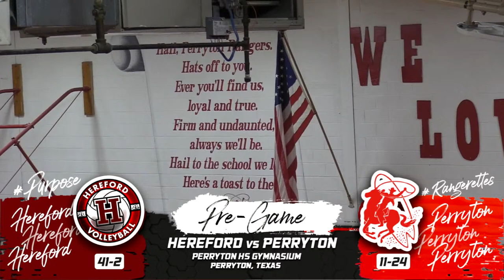Lady Whiteface Volleyball VS Perryton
HISD TV is Live with Lady Whiteface Volleyball from Perryton HS Gymnasium.  The Lady Whitefaces take on the Perryton Rangerettes to close out District Play!  First serve is scheduled for 6:00 PM.